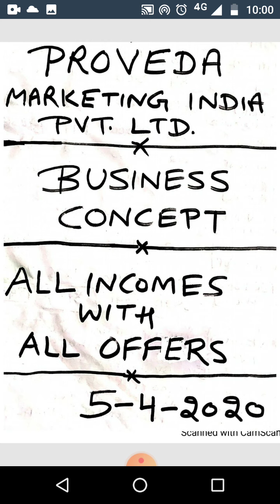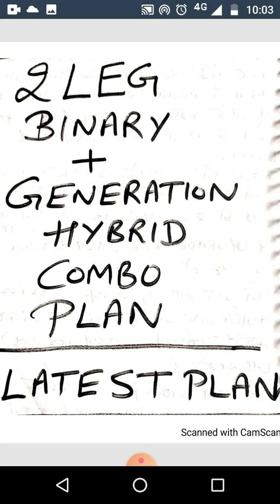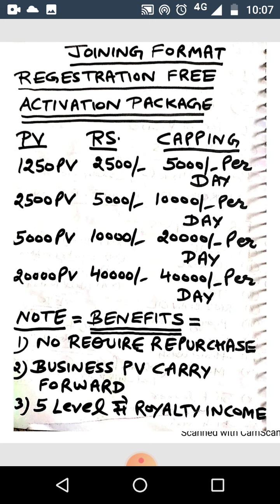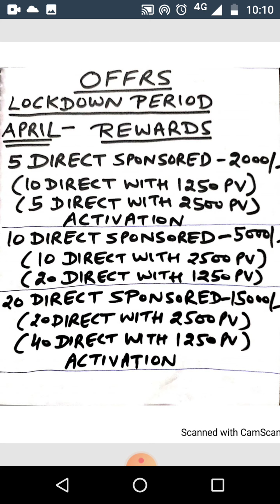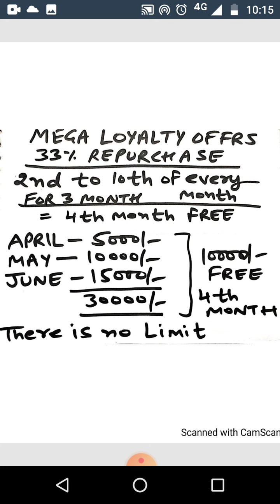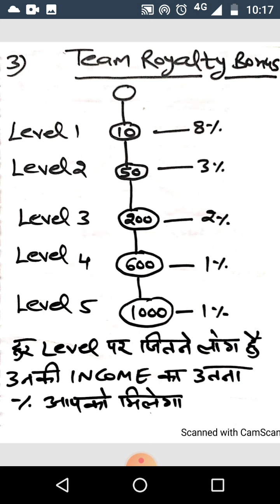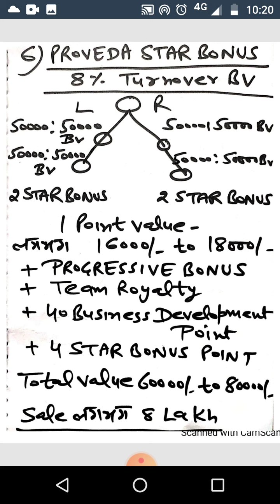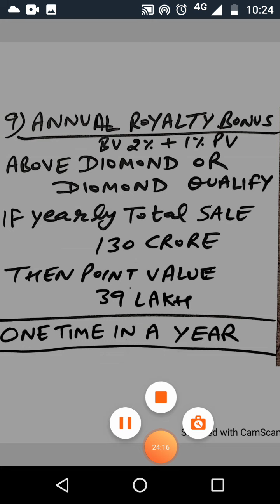Full plan joning or repurchase income 8860411531